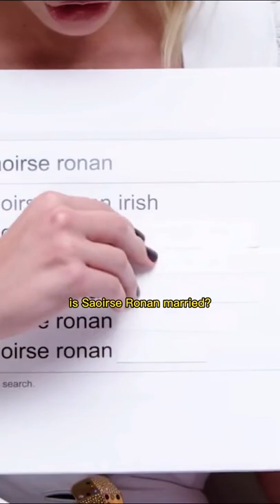Saoirse Ronan about Irish, married, vegan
Viral Culture Entertainment late last week tonight live news. Ariana Grande, Bad Bunny, Billie Eilish, Camila Cabello, Cardi B, Dua Lipa, Kim Kardashian, Travis Scott, Kylie Jenner, Selena Gomez, Taylor Swift, Adele, Justin Bieber, Doja Cat, Ed Sheeran...